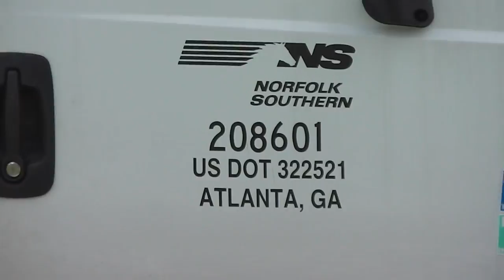Norfolk Southern Train Derailment In(HD) Austell,Ga. 8-13-2013 Full Video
Norfolk Southern Train Derailment The Derailment Happened About  06:00am On Tuesday Morning One Of The Rail Wheels Came Lose And Was Drug From City Hall Down To The Bridge Where The Train Halted.Cause Of Accident Still Unknown Maby A FAULTY RAIL CAR WHEEL.An Unfortunate Incident.This Accident Halted All Rail Traffic For Hours.Trains Were Stopped In Mableton And In Lithia Springs.Also The Amtrak Crescent #19 Travels Through The Derailment Zone But Very Slowly The Norfolk Southern Train Locomotives Numbers Are NS 9849-C40-9W, NS 8338-C40-8W, NS 9728-C40-9W.
08:54am Tuesday